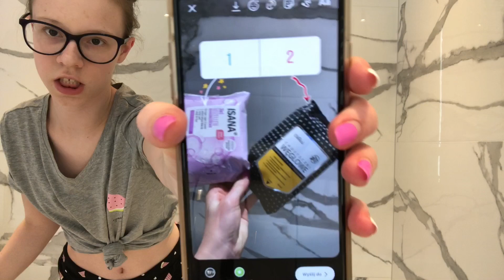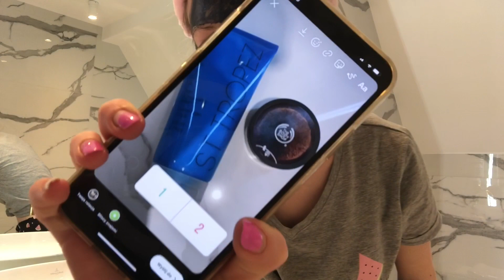Obserwatorzy z Instagrama kontrolują moją wieczorną pielęgnację🧖🏼‍♀️🎀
Hej kochani tym razem przychodzę do Was z filmem w którym moi obserwatorzy z Instagrama kontrolują moją wieczorną pielęgnację. ✰ Życzę miłego oglądania.♡

✰tik tok ➭ gimfitnew